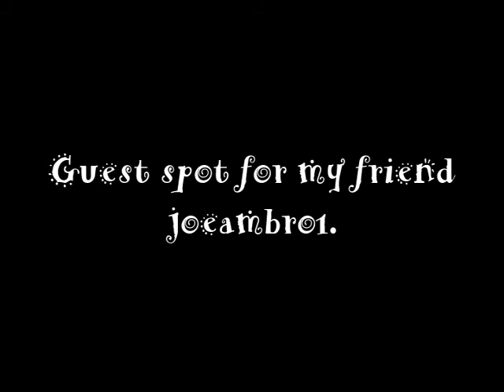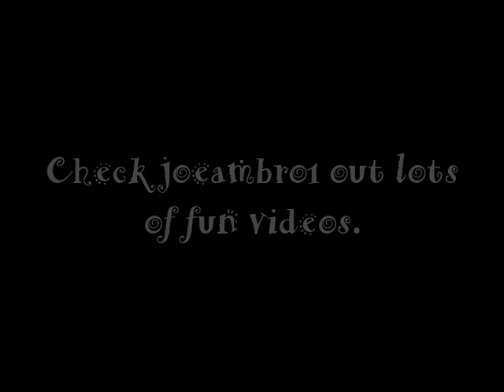Turtle in the lake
Driving home spotted turtle crossing the residential road. Picture crazy blond woman parking car in the road cockeyed so no one would hit it. Anothe driver stopped (guess no choice eh?) and helped me get this turtle to our lake. This may or maynot be him/her but looks familar ;).